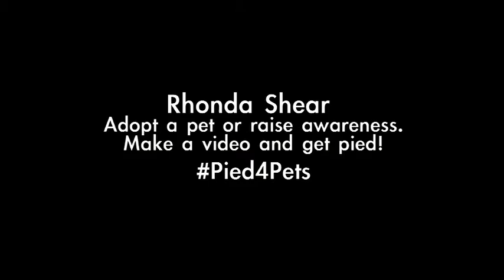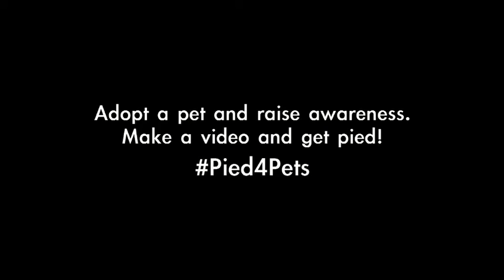Pied4Pets2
Rhonda Shear gets Pie4Pets.  Raise awareness or adopt a pet.  Make a video of you getting pied in the face and pass it on.